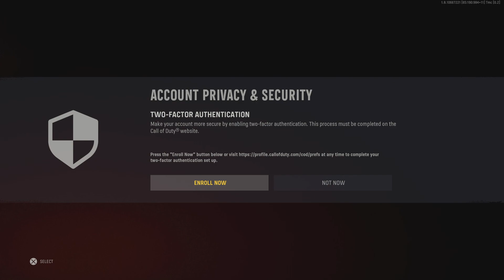Call of Duty: Vanguard_20211207222742